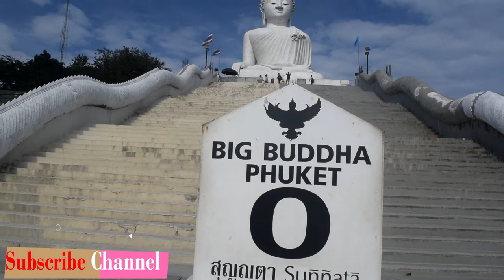Big Buddha and Karon View point Phuket Thailand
friends , I visited one of the highest statue of the world Big Buddha  at Phuket , Thailand.The statue is so big and beautiful .it is at the top of the hill.Also I wend Karon view point to get city view.so you must watch it..